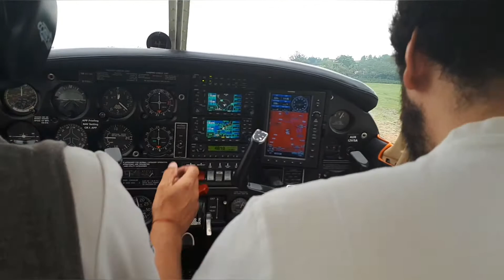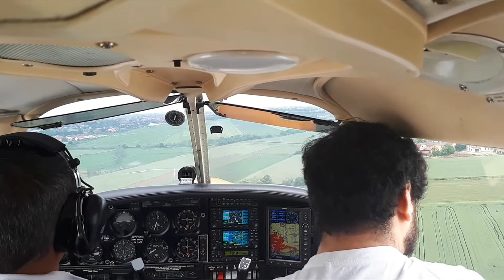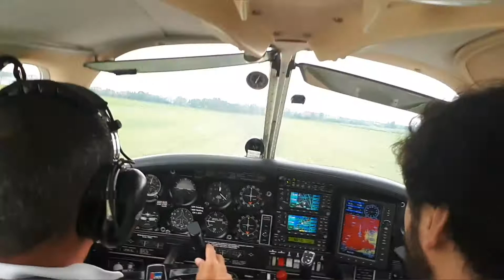Atterraggio piper casale monferrato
Volo sulle colline del monferrato